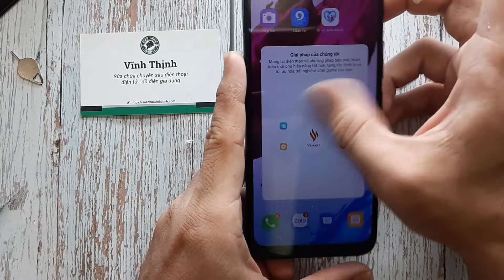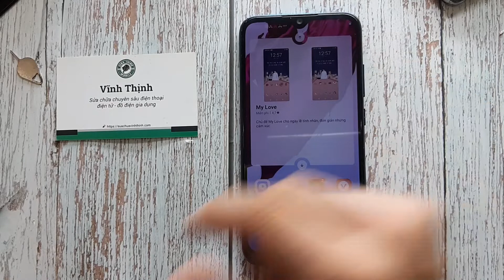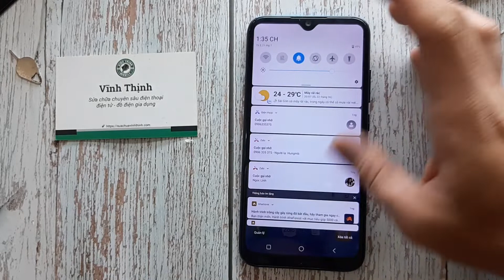Sửa Vsmart Joy 2+ vô nước mất nguồn: model một thời bán rất chạy của Vin.